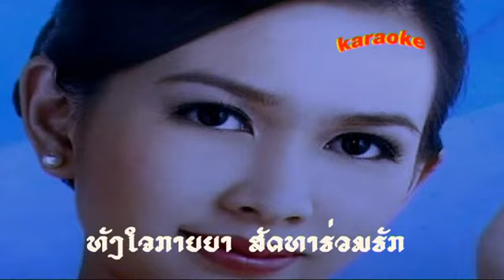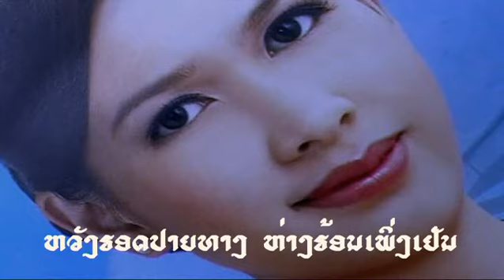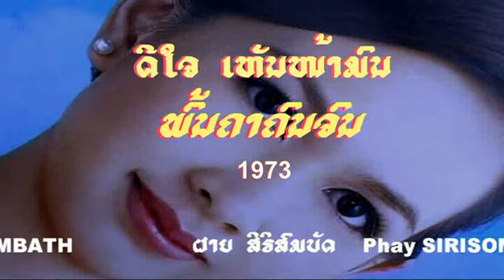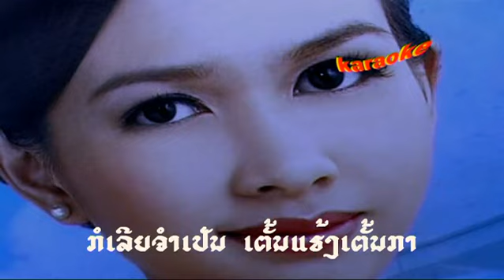Dyjai Henh NAMONH Phonhkha KHONHJONH ດີໃຈເຫັນໜ້້າມົນ ພົ້ນຄາຄົນຈົນ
ເພງເກົ່າ ໆ ຂອງ ຜາຍ  Une des vieilles chansons de PHAY